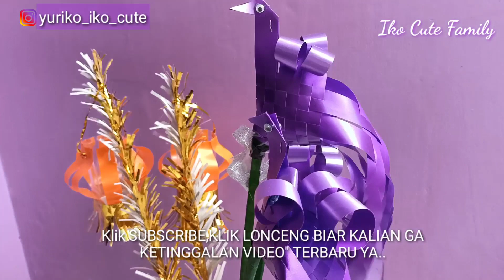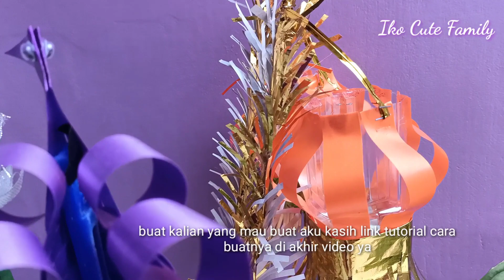CARA MEMBUAT BUNGA TELUR MAULID | HIASAN TELUR MAULID YANG UNIK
Assalamualaikum
Di video kali ini aku mau share bunga telur lagi..semoga bermanfaat dan menginspirasi.

MAKASIH..